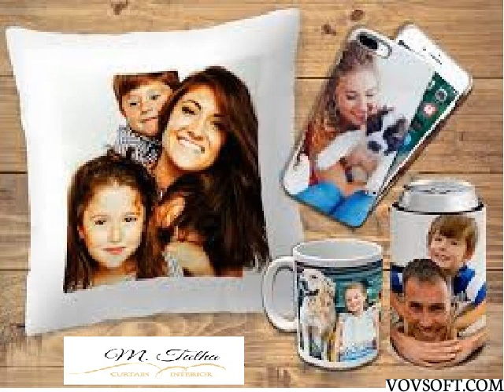cushian with photo RB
M TALHA & KHUSHBAKHT INTERIORS
Get Top Quality Roman Blind From
"We are just call away to decorate your room windows and also provide services at your Doorstep With catalogs, Samples and take proper measurements"
Customize Shades, Designs, and Sizes Available!
Also Deal in all kind curtains and Blinds for offices and homes having maximum range of designs and shades
Call or WhatsApp for Order
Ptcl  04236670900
NOTE: This Is A Rate Of Standard Size. Price Is Vary According To Wall Size AND Window Size & curtains & turkish & Designerscurtains & weddingrooms & romanblinds & verticalblinds & interiordesign & homedecor & curtains & interior & agent & pakistanrealestate &home & windowblinds & wallpaper & romanblinds & design & decor & curtain &rollerblind & builders & windowcoverings & blackout fabrics